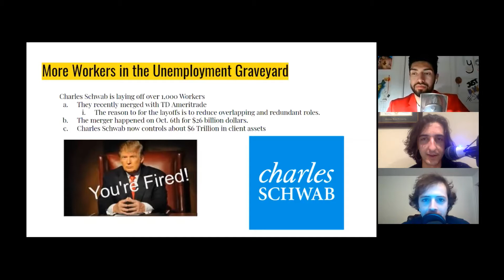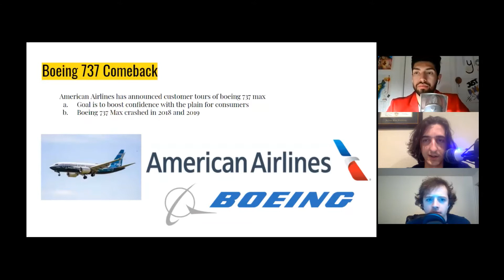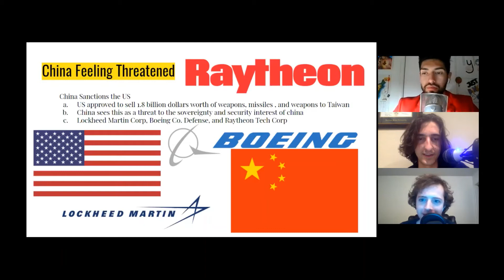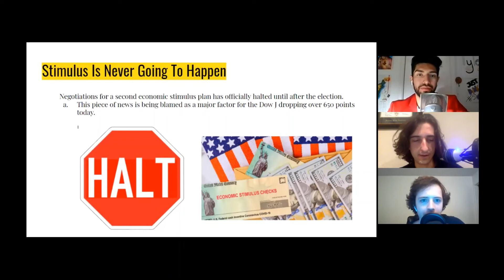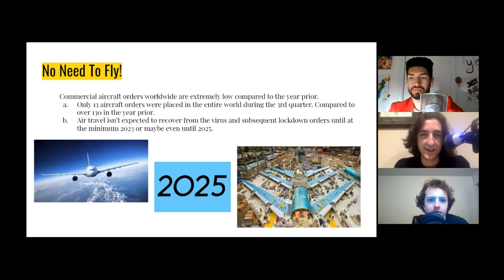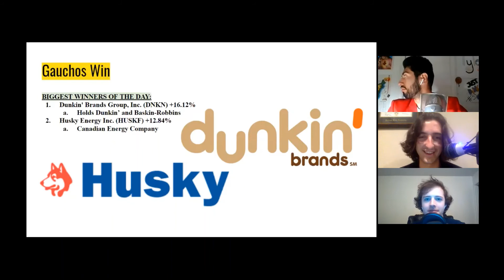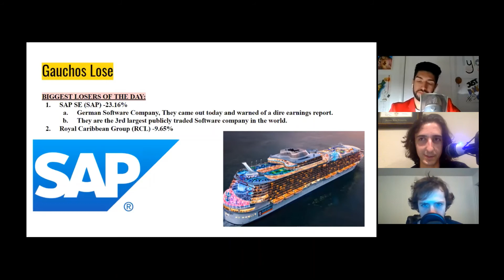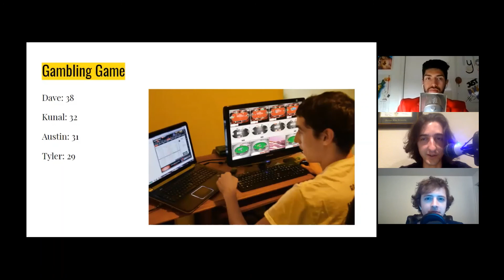Is Charles Schwab Out of Money?? | Stock Talk Season 2 Ep 67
The boys discuss Charles Schwab's expensive acquisition of TD Ameritrade, American Airlines offering Boeing 737 Max tours for this reason, increased China sanctions and foreign policy concerns, why we won't get another stimulus check in the future, and how less than 15 new aircraft have been ordered in the entire world last quarter!

Plus, donuts, energy mining, gaming software, cruise lines, Costco, Amazon, and everyone's favorite gas station and convenience store chain! Get on the money making train today!

TODAY'S SCHEDULE
0:00 Intro
0:38 Charles Schwab Layoffs
4:55 American Airlines Boeing Tours
9:10 China Sanctions
14:34 No Stimulus Checks EVER
20:34 NO Airplanes Being Made
26:44 Big Winners and Losers
33:21 Dow Jones call
40:18 Outro